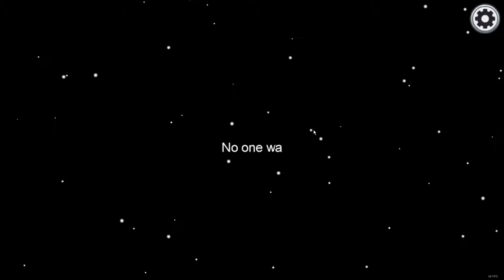Among Us - The Dream Team Returns!